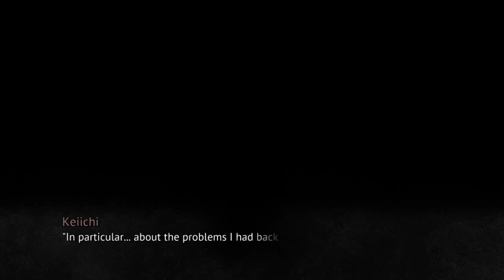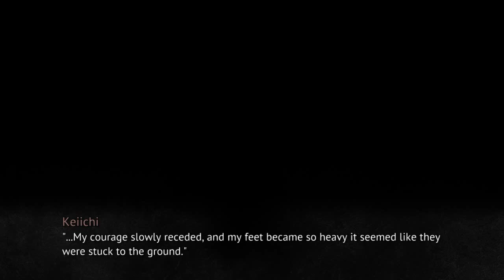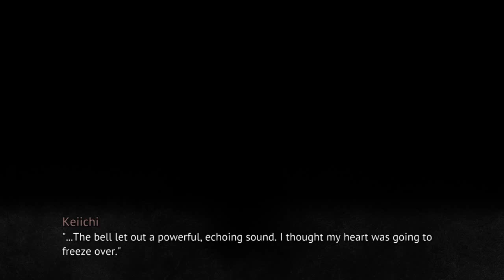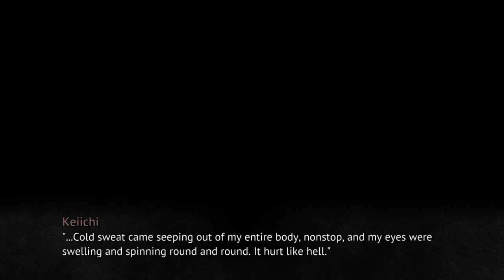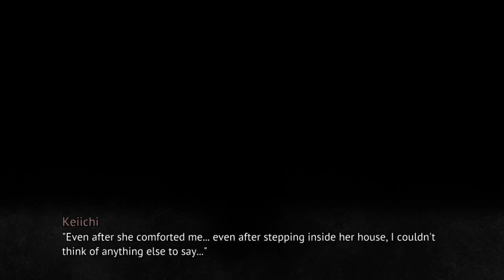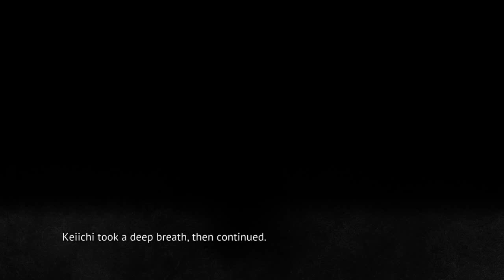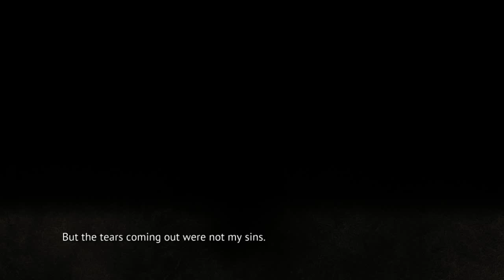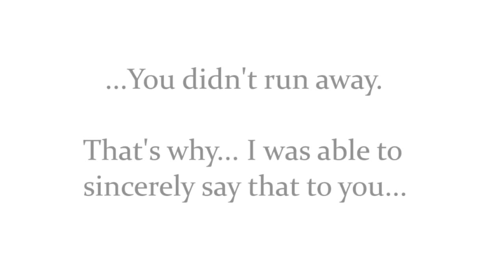MIOTSUKUSHI OMOTE PT14